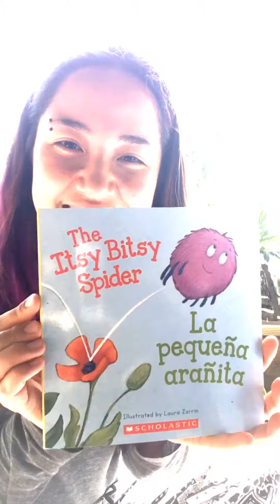The Itsy Bitsy Spider